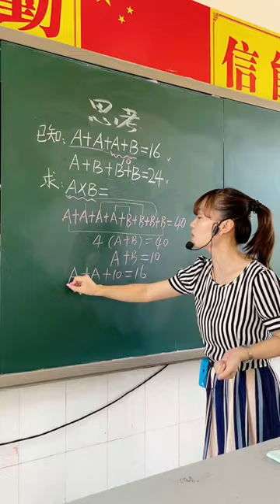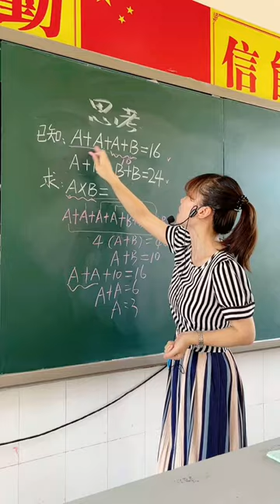Math teaching by a cute teacher 56